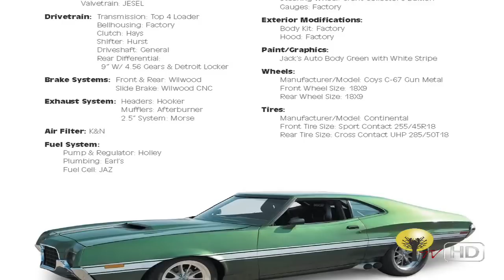Fast and Furious - 1972 Ford Gran Torino (Laz Alonso's Car)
Dom maintains his muscle car cred by driving a 70 Charger and 1970 CHEVROLET SS CHEVELLE, also featured in The Fast and the Furious, as well as a 1987 BUICK GNX GRAND NATIONAL and a 1973 F-BOMB CAMARO.  For his part, Brian mixes it up with a tried-and-true performance import extraordinaire, the 1998 NISSAN SKYLINE GTR, as well as the versatile upstart 2009 SUBARU WRX STi.
Its a muscle car world with a standout supporting cast of cars that includes Lettys 1970 PLYMOUTH ROAD RUNNER and Fenixs 1972 FORD GRAN TORINO, with imports such as Mias 2000 ACURA NSX and Giseles 2007 PORSCHE CAYMAN orbiting around it.  Not to be outdone, a whos who of coveted cars appears in the film to satisfy a variety of tastes.

197 Ford Gran Torino
2
Character Name: Fenix (Laz Alonso)
Interior Modifications:
Seats: Sparco
Engine: 429 CJ
Seat Belts: Takata
Carburetor: Holley
Rollcage: Matt Sweeney
Ignition: MSD
Interior Panels: Matt Sweeney
Intake: Weiand
Steering Wheel: Grant Collectors Edition
Valvetrain: JESEL
Gauges: Factory
Drivetrain: Transmission: Top 4 Loader
Exterior Modifications:
Bellhousing: Factory
Body Kit: Factory
Clutch: Hays
Hood: Factory
Shifter: Hurst
Driveshaft: General
Paint/Graphics:
Rear Differential:
Jacks Auto Body Green with White Stripe
9 W/ 4.56 Gears & Detroit Locker
Wheels:
Brake Systems: Front & Rear: Wilwood
Manufacturer/Model: Coys C-67 Gun Metal
Slide Brake: Wilwood CNC
Front Wheel Size: 18X9
Rear Wheel Size: 18X9
Exhaust System: Headers: Hooker
Mufflers: Afterburner
Tires:
2.5 System: Morse
Manufacturer/Model: Continental
Front Tire Size: Sport Contact 255/45R18
Air Filter: K&N
Rear Tire Size: Cross Contact UHP 285/50T18
Fuel System:
Pump & Regulator: Holley
Plumbing: Earls
Fuel Cell: JAZ